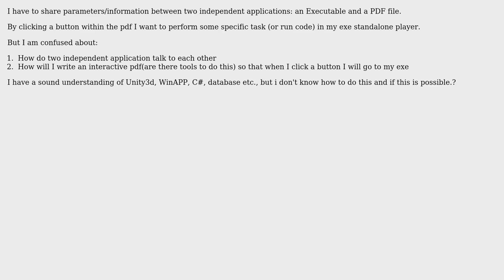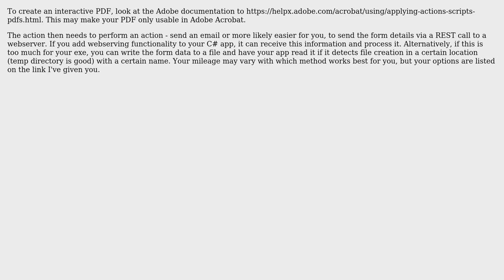Software Engineering: Sharing information between two independent application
With thanks & praise to God, and with thanks to the many people who have made this project possible! | Content (except music & images) licensed under CC BY-SA | Music | Images & others | With thanks to user svick user Muhammad Faizan Khan user gbjbaanb and the Stack Exchange Network Trademarks are property of their respective owners. You are responsible for your own actions.